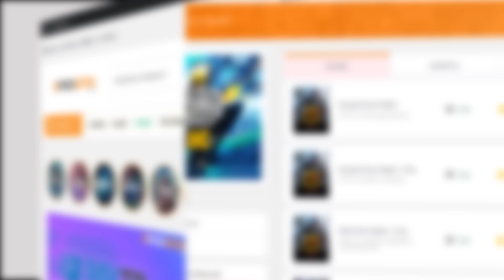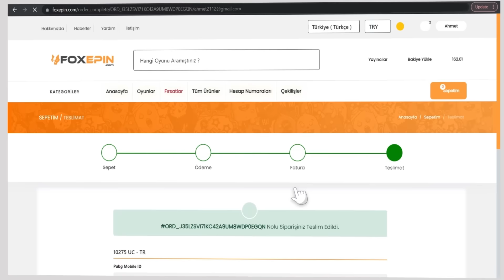MAÇTA KAÇ JAZZED VAR?